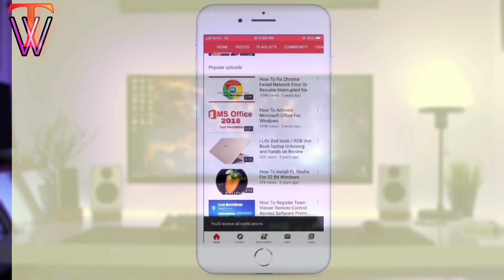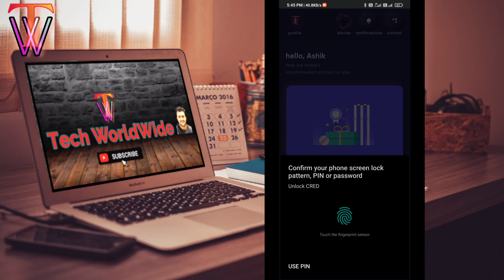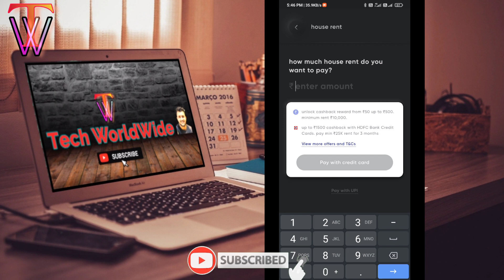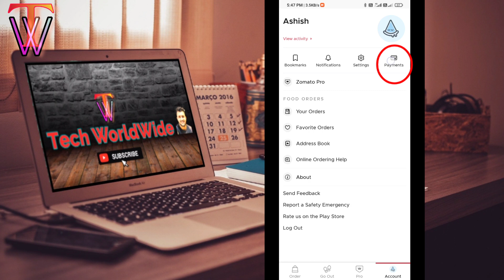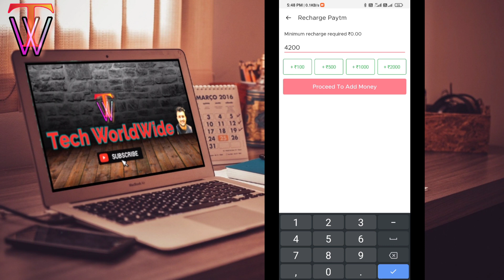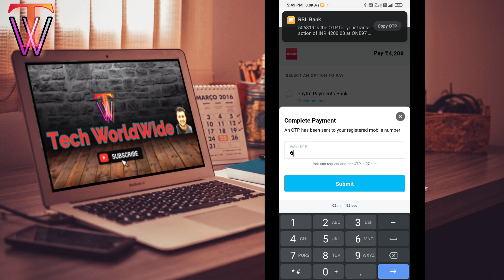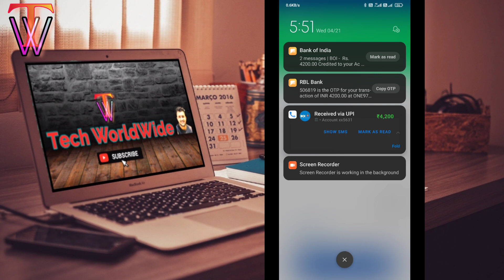How to Transfer Credit Card to Bank Account Without Charges Instant || New Trick 2021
Namaskar Dosto,
Aj is video me apko batane wala hu ki ap Asani se apne credit card se turant apne bank account me Transfer kar sakte ho without charges ke jisme 2 trick work karne wali hai to dosto apse request hai ki please video ko dhyan se dekhe agar koi problem ati hai to ap muje mere Instagram pe msg kar sakte hai or sath hi sath Mobikwik se paisa Transfer karna h uske liye bhi apki puri help karunga bus ap muje Instagram pe msg kare.
Credit Card to Bank Account Transfer | Credit Card Cash Withdrawal New Trick 2021
How To Transfer Credit card To Bank account Without Changes|| Instant Transfer

Queries solved
How to transfer credit credutcard to bank account
How to transfer credit card to bank account instant Without charges
Creditcard to paytm transfer instant

videos.

Discrimination:-
Tech Worldwide -Channel Never Promote and Support any Loan Application , And never force anybody to take loan from any app or company. Channel Provide only review of Loan App or company.
Channel is not responsible for any privacy Leaks, As user upload their Identity Documents only after reading their terms & conditions and Privacy Policy Request to User : Always Read Loan App or Platform Privacy Policy and Terms and Condition before Apply. Thanks